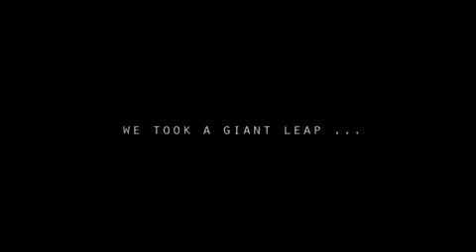Return to the Moon - Oliver Lee Version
Return to the Moon Nasa Trailer

Music and Sound Design By Oliver Lee